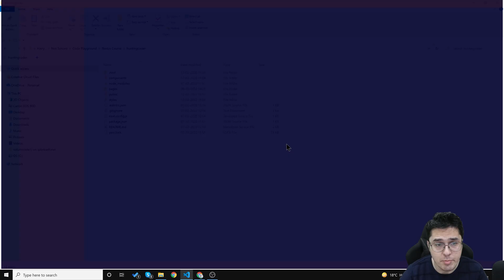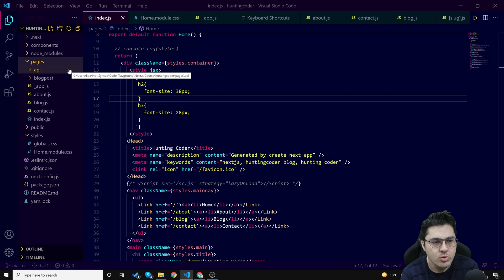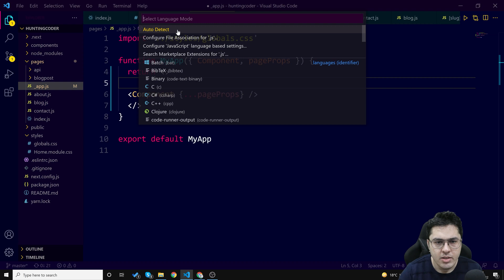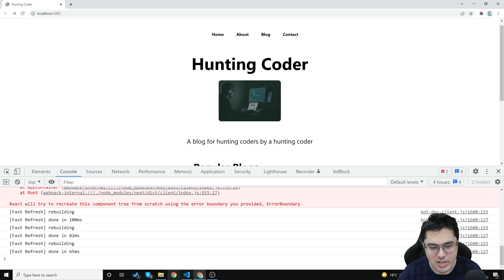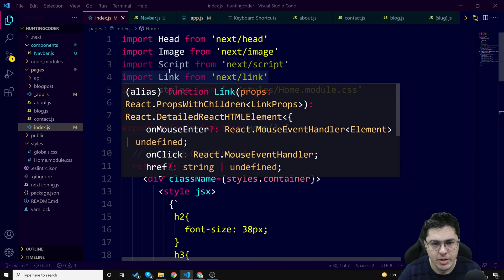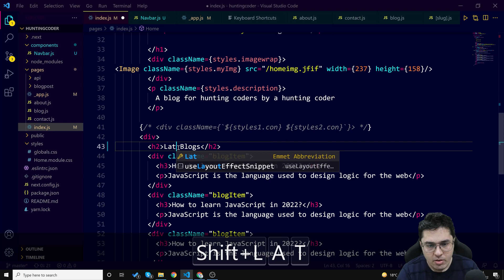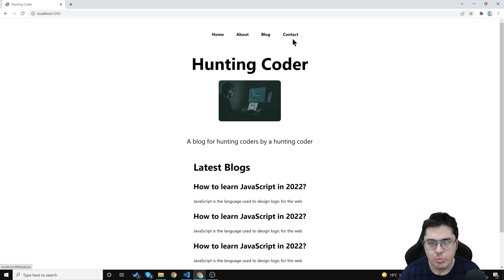Displaying Navbar on all pages | NextJs Tutorial for Beginners #14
In this video, we will see how to display the navbar on all pages in Next JS. We will also see how to use a custom component for all the pages of our next.js app
TimeStamps ⌚
00:00 - Introduction
00:51 - Starting server
04:21 - Creating Navbar component
04:57 - Displaying Navbar on all pages
06:18 - Homework 😅
07:18 - Final Note